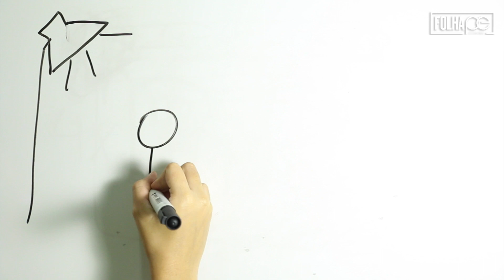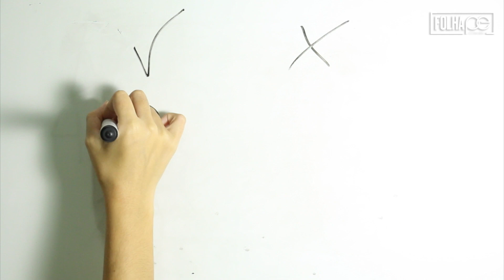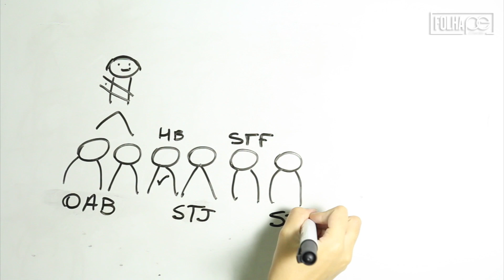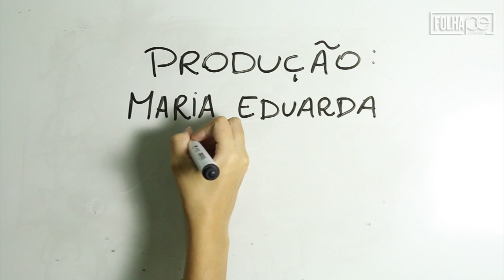[Política] Entenda o que pode rolar no julgamento da chapa Dilma-Temer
Estagiária explica de forma simples e completa como o TSE pode definir o futuro do País nesta semana.